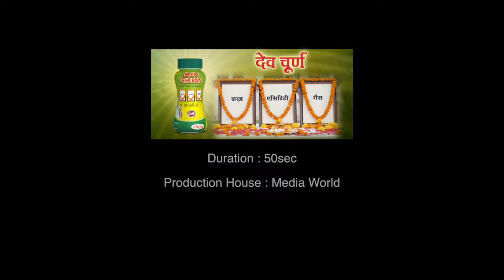Dev Churan AdFilm sanjivani Art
Sanjivani Art
Our New Project Successfully completed

Project Name-Dev Churan AD..
Location - Shubham Villa
Production-Media Word (Vicky bhardawaj)
Director- Rajesh Bhardawaj
DOP- Sankat Shinde
Art Director- Surendra prajapati
Line Producer- Babu Bhai